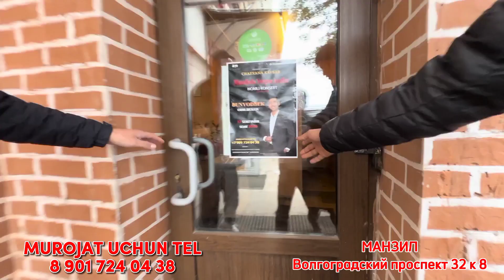MUSOFIRDA YURGAN AYOLLAR nomli Konsert dasturi BUNYODBEK ODILBEKOV barchani kutamiz.